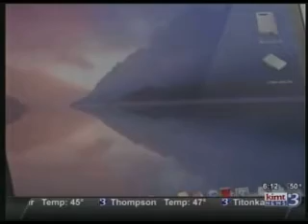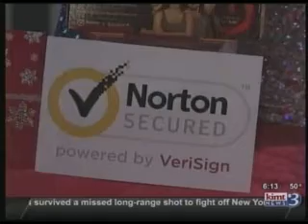Black Friday Cyber Monday - KIMT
Black Friday Cyber Monday - 11/2012 - KIMT